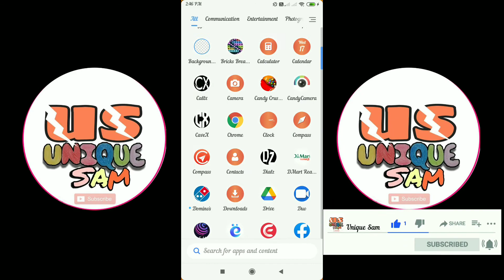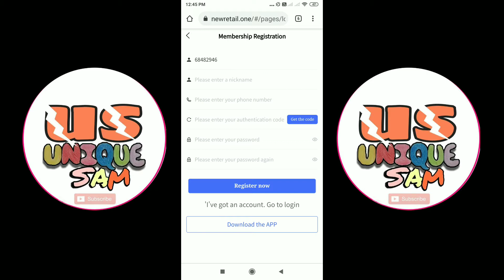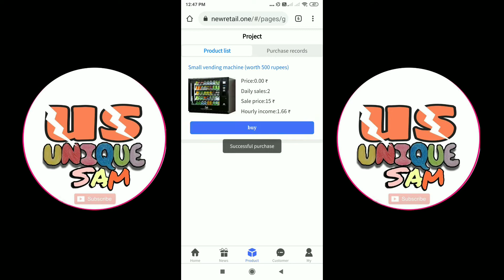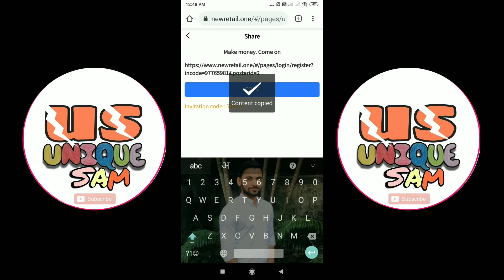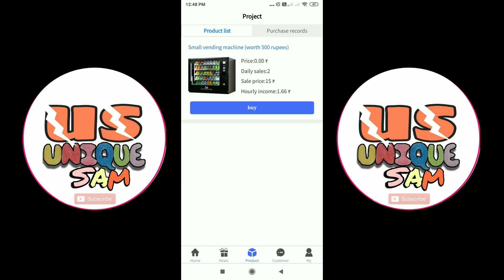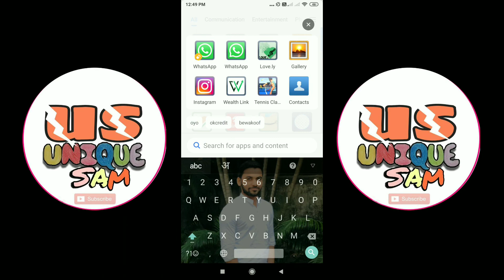Today New Earning Application | Same As Windmill | Newretail App | Newretail se paisa kaise kamaye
Hellow Frends,

Aaj ki is video me hum dekhenge Today New Earning Application | Same As Windmill | Newretail App | Newretail se paisa kaise kamaye | Unique sam so please poora video dekhiye.

Refer Code:-509270